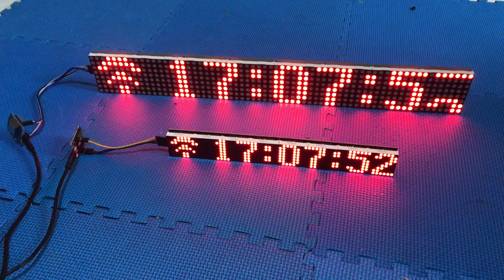NTP Clock Max7219 Small And Large 60mm 1x8 Modul